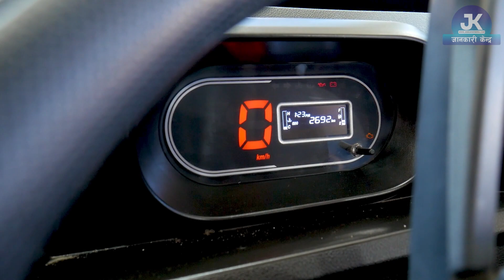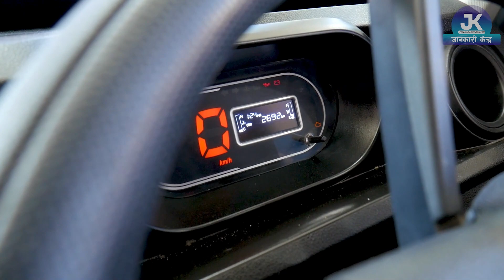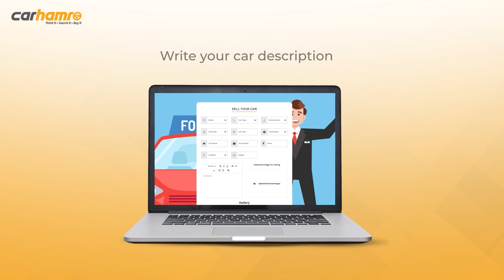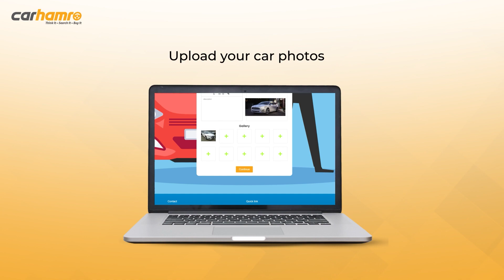Tata Intra V30 Price in Nepal II Tata Nepal II Jankari Kendra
अनलाइन बाट नै कार किन बेच गर्न चाहनुहुन्छ भने सर्च गर्नूहोस